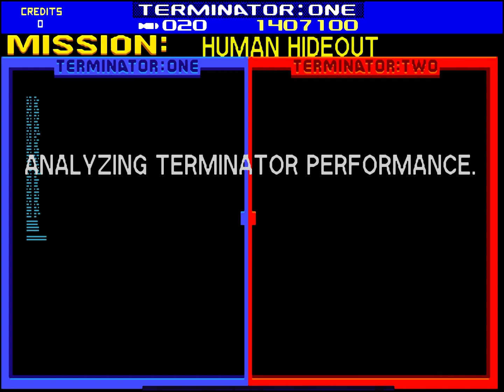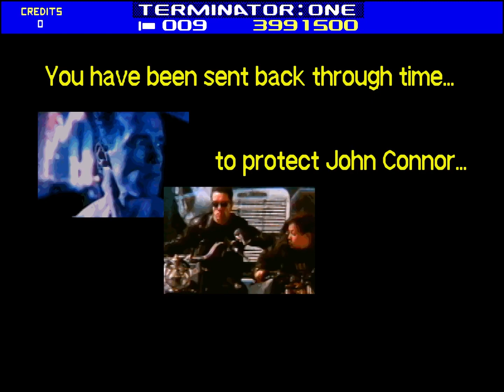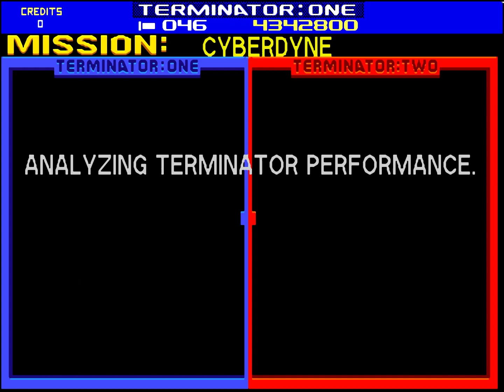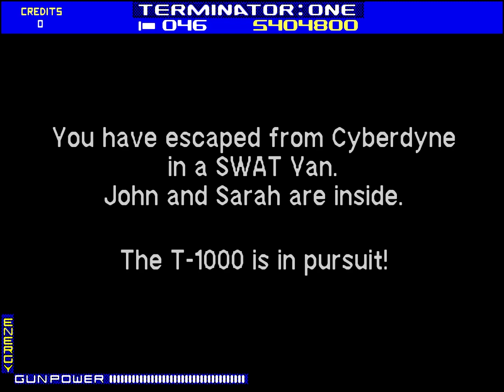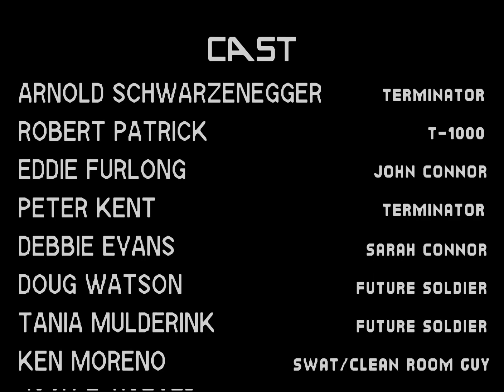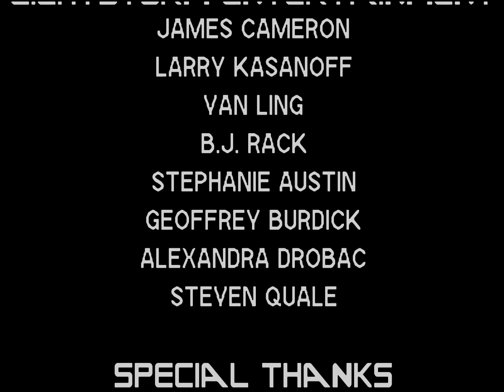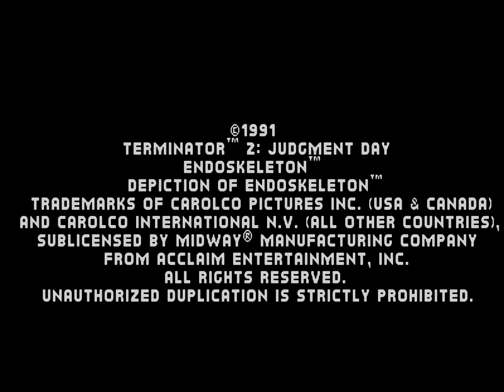Only the last stage is very enjoyable: T2 TERMINATOR 2 JUDGMENT DAY (Arcade) LONGPLAY / HQ REMASTER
T-800 should have prevented the launch of this game rather than protecting John Connor.

▼Chapter
00:00 Demo
01:00 Mission 1: Battlefield
11:22 Mission 2: Human Hideout
15:47 Mission 3: Trip to Skynet
19:58 Mission 4: Skynet
34:24 Mission 5: Cyberdyne
41:58 Mission 6: *in SWAT Van
43:30 Mission 6: *in The Steal Mill
48:05 Mission 6: T-1000
49:40 Ending
*The scene before the retry due to some failures has been deleted and edited.

▼Data
Developer: Midway
Genre: Light Gun Shooter
Release: 1991
Platform: Arcade

This channel is for retro games enhanced to modern graphic quality.
It does 2K equivalent upscaling and shading processing.
Emphasis is on graphic quality and finding unusual games.
My gameplay is very poor.